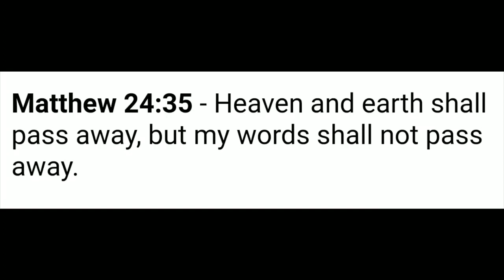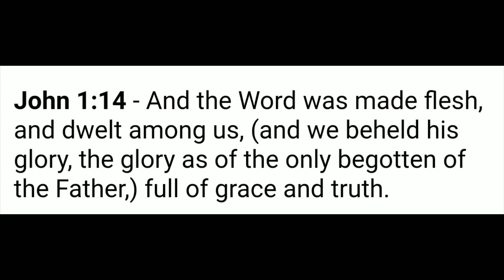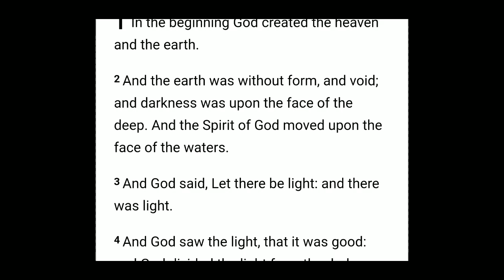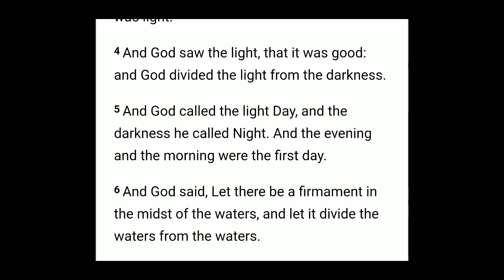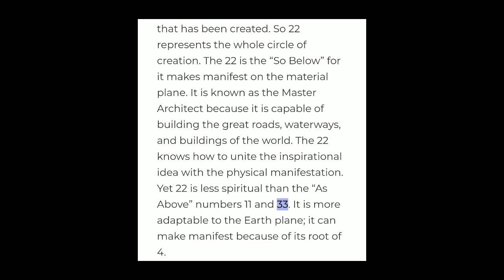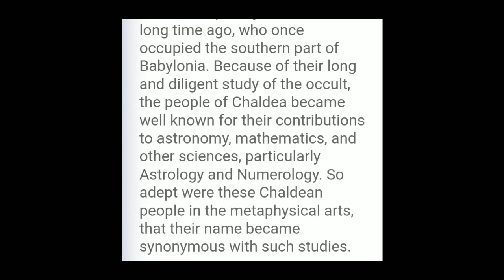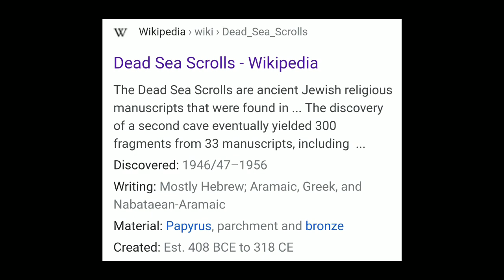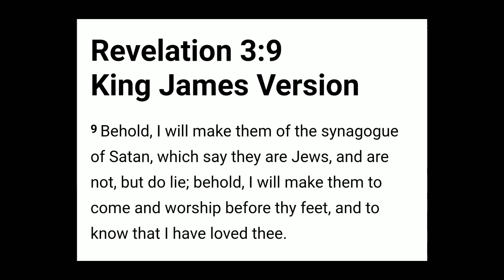Thinking About God's Word, And Gematria